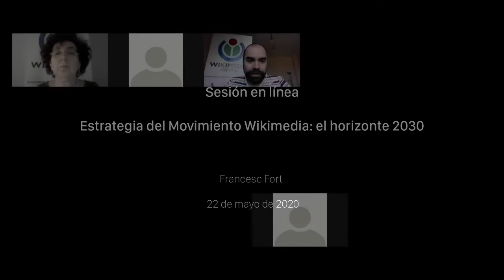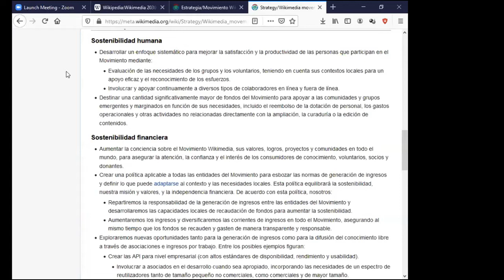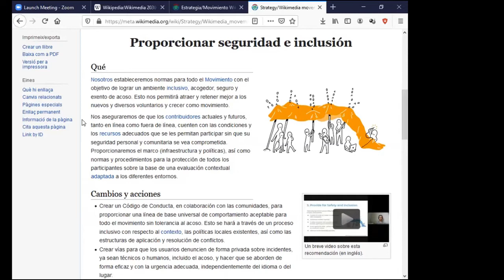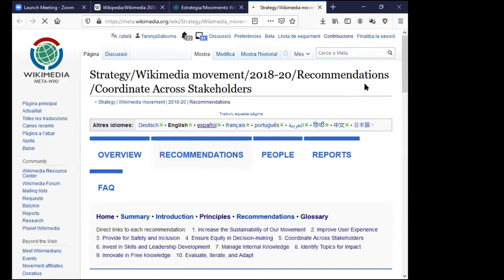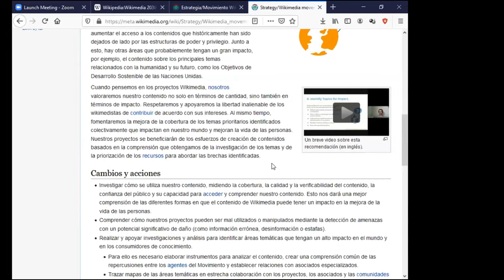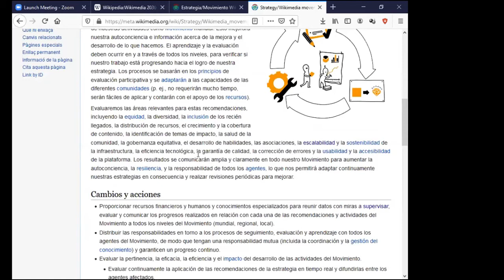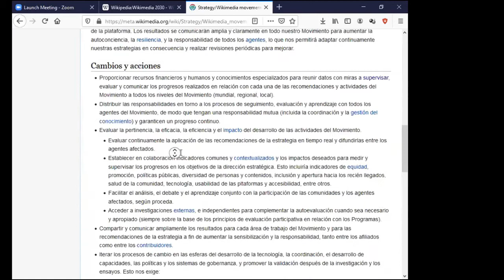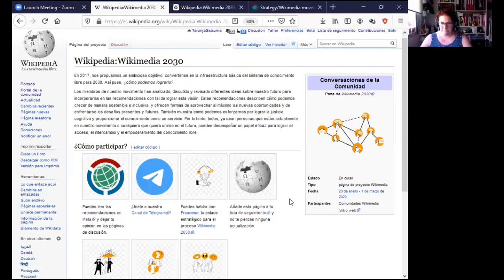Estrategia del Movimiento Wikimedia: el horizonte 2030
Encuentro para conocer las claves del Plan Estratégico del Movimiento Wikimedia y los objetivos que nos marcamos de cara a 2030
Mapas en Wikimedia - Parte 1
Presenta: Frances Fort